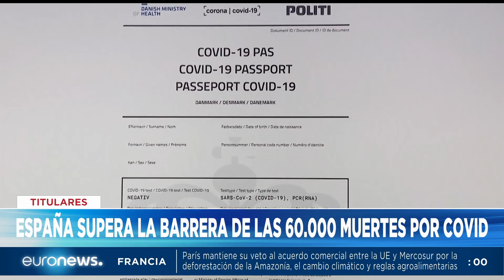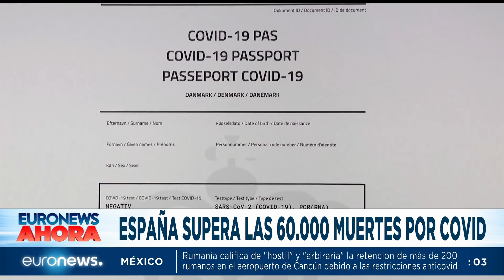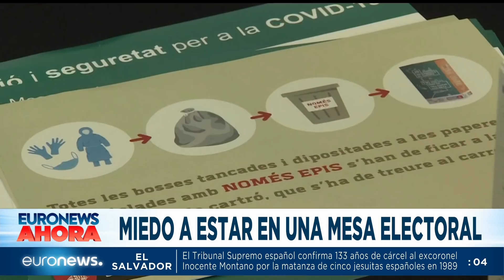Euronews Hoy | Las noticias del jueves 4 de febrero de 2021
Este jueves se celebra el Día Mundial contra el Cáncer y la Organización Mundial de la Salud advierte en un informe que la pandemia ha dejado a un lado la lucha contra la enfermedad, es por ello que la Comisión Europea ha anunciado una inyección de capital a nuevos programas de detección e investigación para la cura.

Sobre la evolución de la COVID-19, España alcanza las 60.000 muertes en total y en Cataluña nadie quiere ser miembro de mesa para las próximas elecciones regionales. Italia continúa registrando más de 10.000 nuevos casos diarios mientras que su clase política deja en manos del economista Mario Draghi el liderazgo para salir de la crisis de gobierno.

Y como muchos de ustedes lo han preguntado en nuestra cuenta de YouTube, aclaramos cómo se llama la vacuna rusa ¿Sputnik uve o Sputnik 5?